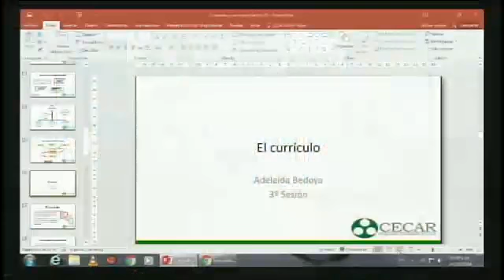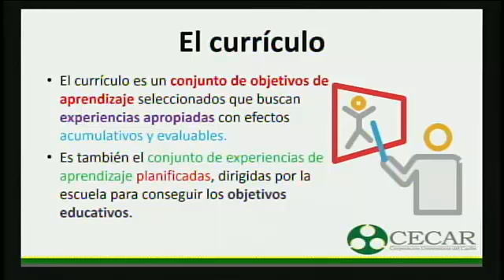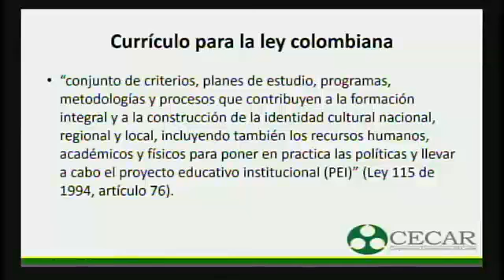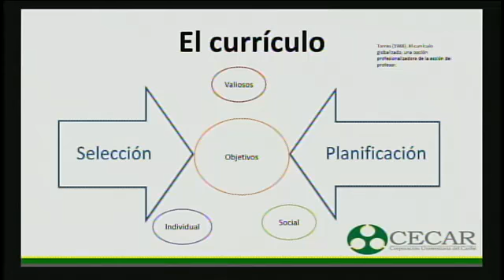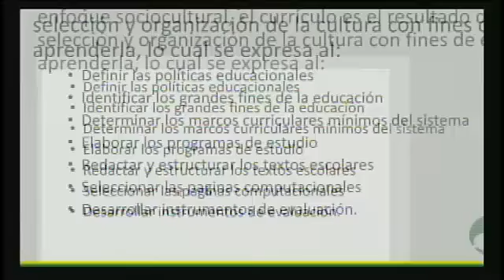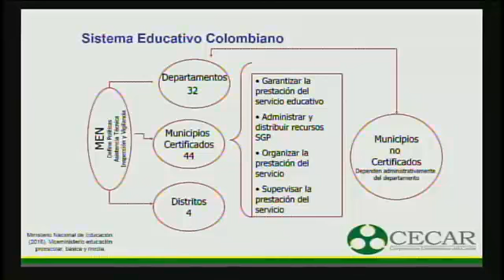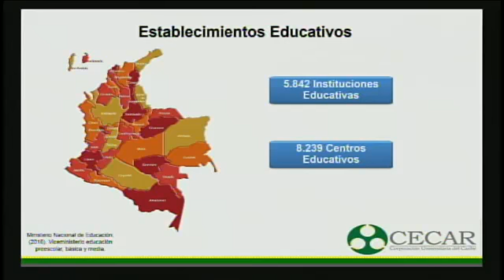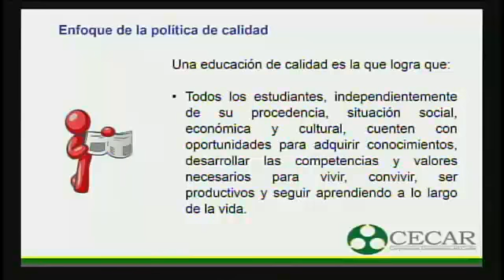CURRÍCULO Y PRIMERA INFANCIA ADELAIDA BEDOYA 27-10-2018